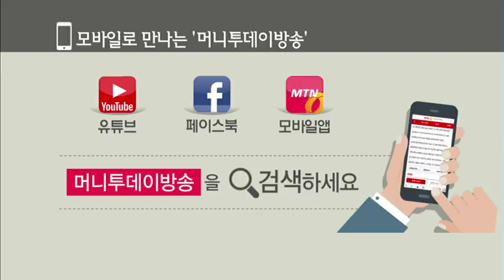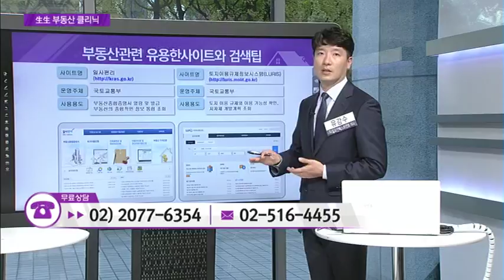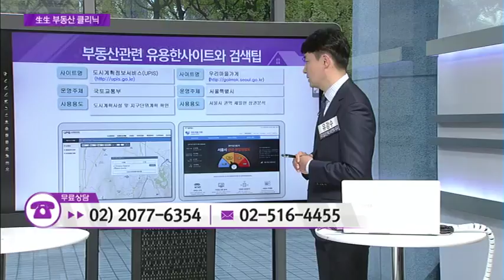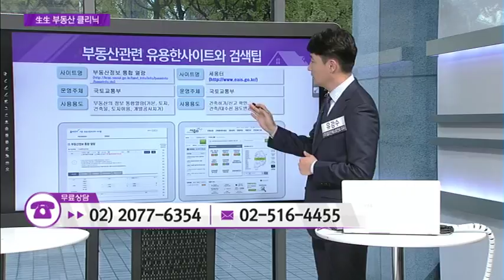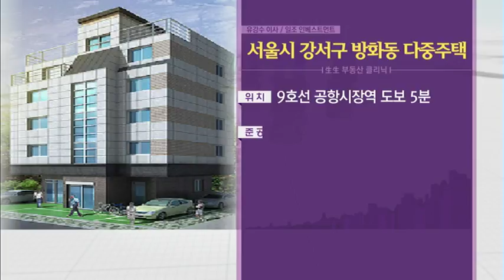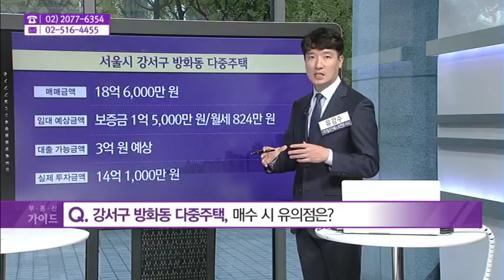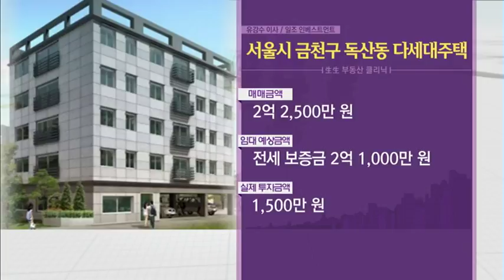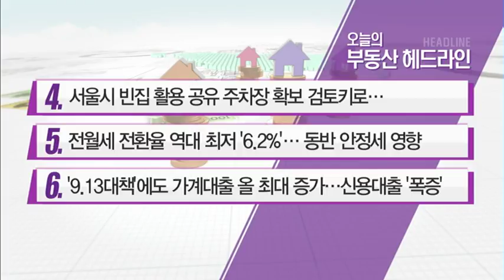[生生 부동산 클리닉] 부동산 관련 유용한 사이트와 검색팁 & 강서구 방화동 다중주택 & 금천구 독산동 다세대주택 - 유강수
11/02 부동산 가이드